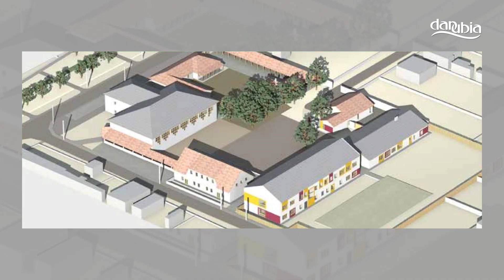Új, nyolctantermes iskola épül Tahitótfaluban.